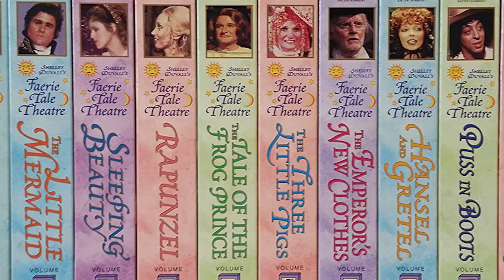Italy’s satanic variety show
Stryx premiered in Italy on October of 1978 on channel RAI 2. Color TV was becoming available in more Italian households, and writer-director Enzo Trapani decided to use Stryx as a vessel for new technologies: chromakey, distorting lenses, dry ice, and mock-3D special effects were all utilized to make the show a visual spectacle. The show featured Medieval sets, topless dancers, Paganism, mock human sacrifice, palm readings, a chimpanzee, this puppet, the underworld, the devil, and of course, disco.

ARCHIVAL